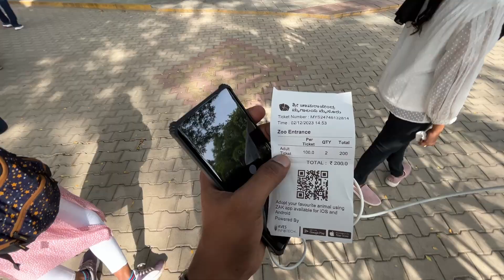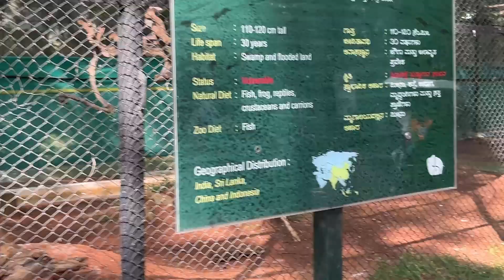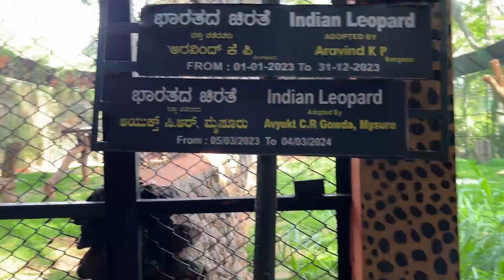Mysore zoo vlog | Mysore series | Tamil | unscripted things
In this video, you will have the experience of seeing rare species in this world. Have exicted to see all these living creatures in person and so
Close.